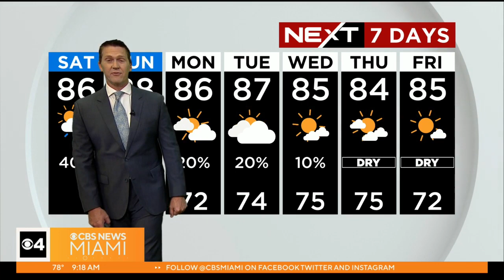Weekend Forecast: Possible Showers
Dave Warren has the latest weekend forecast.